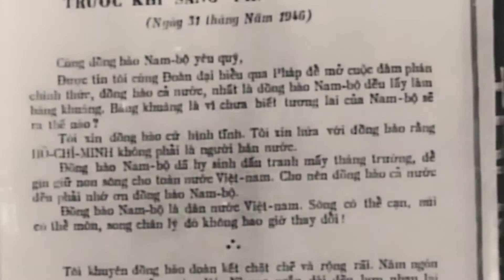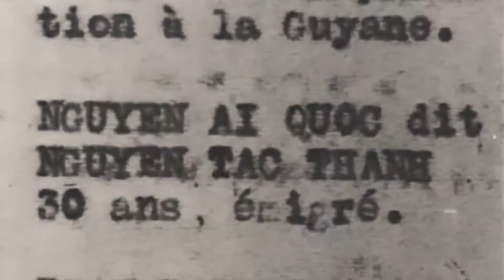Thăm bến nhà rồng